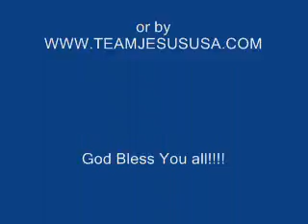Drive by Blessings day 2 11-30-2011.wmv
This was the second day we did the drive by blessings with all the ministries giving out free food nobody should be hungry naturally or spiritually in Ohio!